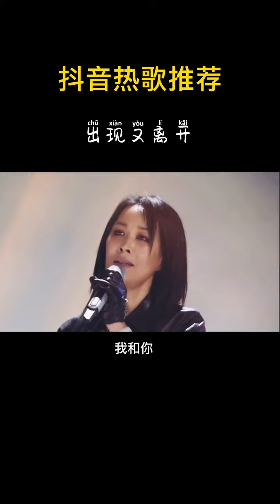师徒俩人的演唱 你更喜欢哪个版本呢？那英 梁博 音乐 出现又离开 @DOU+小助手